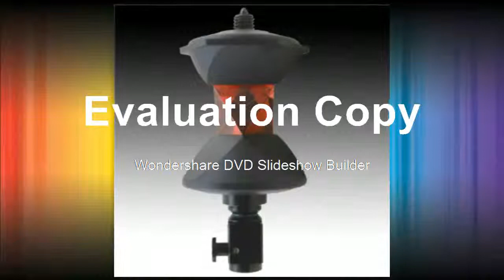Affortable Reflective Prism for Robotic Total Station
Product On Aliexpress

Brand Name:AMSZOOMDrawtube:BINOCULARTheory:Biological MicroscopeFeatures:High DefinitionModel Number:7-45xMaterial:MetalMagnification Ratio:500X & Under